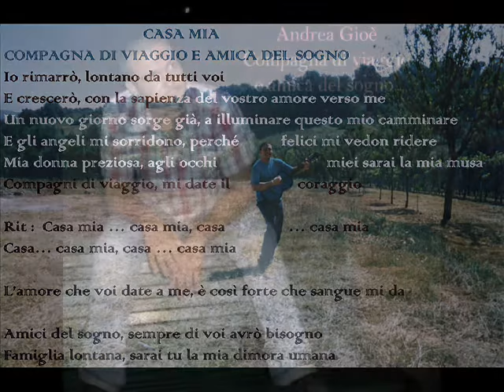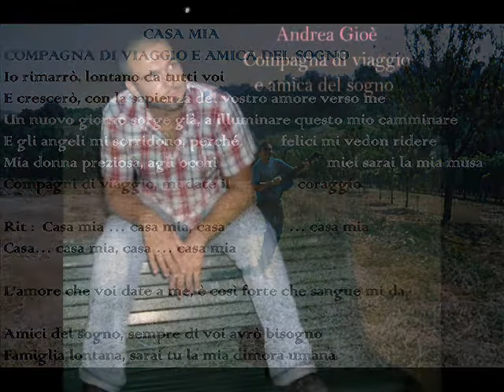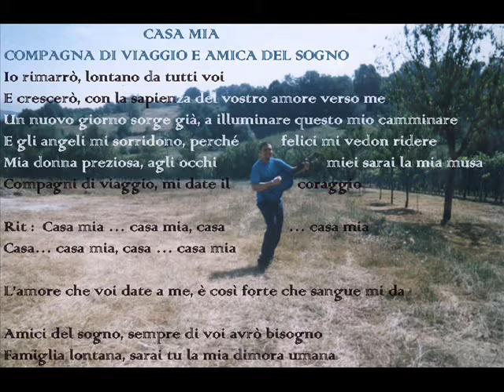Andrea Gioè - Compagna di viaggio e amica del sogno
Music video by Andrea Gioè performing Compagna di viaggio e amica del sogno. (P) 2013 The copyright in this audiovisual recording is owned by Pirames International s.r.l.

COMPAGNA DI VIAGGIO E AMICA DEL SOGNO

( Musica e Parole: Andrea Gioè )

Io rimarrò, lontano da tutti voi
E crescerò, con la sapienza del vostro amore verso me
Un nuovo giorno sorge già, a illuminare questo mio camminare
E gli angeli mi sorridono, perché felici mi vedon ridere

Mia donna preziosa, agli occhi miei sarai la mia musa
Compagni di viaggio, mi date il coraggio

Rit:  Casa mia ... casa mia, casa ... casa mia
Casa... casa mia, casa ... casa mia

L'amore che voi date a me, è così forte che sangue mi da

Amici del sogno, sempre di voi avrò bisogno
Famiglia lontana, sarai tu la mia dimora umana